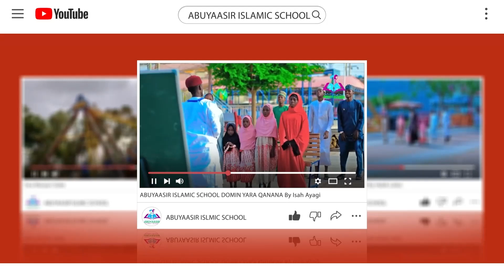Anani & Kids Fun Day... Tijjani Gandu